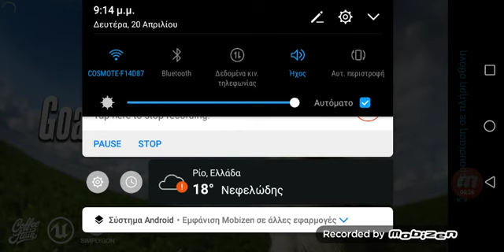Είμαι μια κατσίκα #2